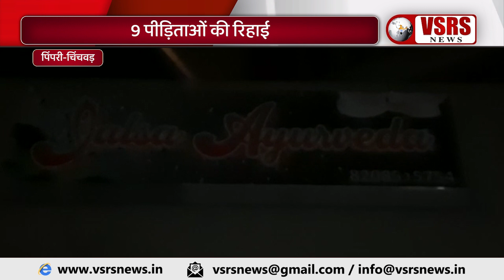स्पा की आड़ में जिस्मफरोशी का धंधा- 9 पीड़िताओं की रिहाई। Pimpri-Chinchwad